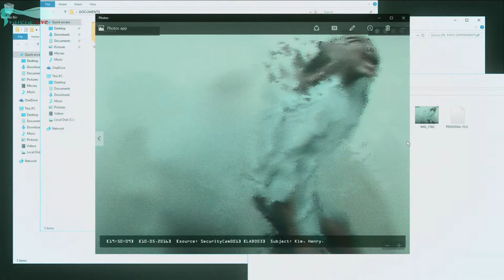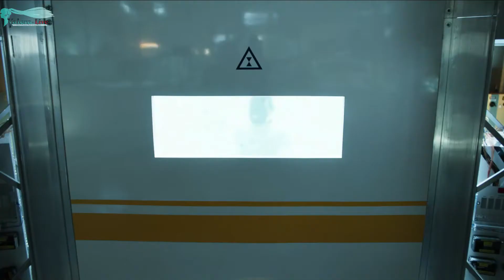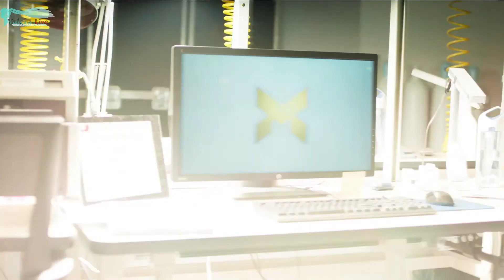Прохождение Quantum Break — Часть №4 [Вторая развилка и Вторая серия]